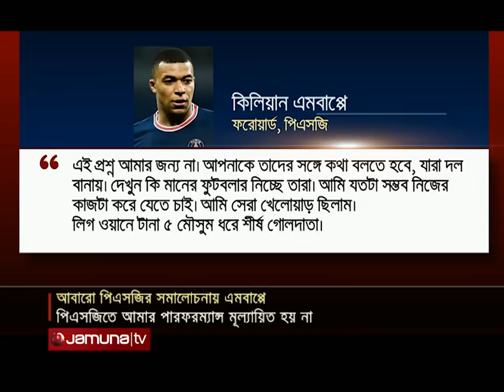পিএসজি-এমবাপ্পে দ্বন্দ্ব চরমে; বললেন ক্লাবে আমার পারফম্যোন্স মূল্যায়িত হয়না! | Mbappe PSG War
পিএসজির সাথে কিলিয়ান এমবাপ্পের দ্বন্দ্বটা যে প্রতি নিয়তই বাড়ছে। প্যারিসের ক্লাবটিতে খেলে কোন লাভ নেই বলে এবার নতুন বিতর্কের জন্ম দিয়েছে এই ফরোয়ার্ড। সেই সাথে পিএসজি মানহীন ফুটবলার দলে নেয়, এমন অভিযোগও করেছেন কিলিয়ান। এমবাপ্পের এমন বক্তব্যের পর ক্লাব সভাপতির কাছে তার বিরুদ্ধ অভিযোগ করেছে পিএসজির ৬ ফুটবলার।